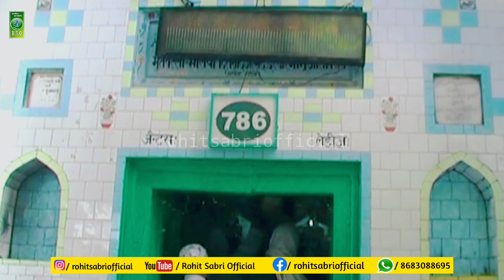गंगोह शरीफ मामू आला बक्श का मेला | Gangoh Sharif Urs Mubarak Video 2014 | Mamu Ka Mela Gangoh Sharif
Qawwali - Mamu Ka Mela
Singer - Naushad Shehzad Sabri
Mehfil - Records
Label - Rohit Sabri Official
Records - R.S.O

Our channel is about Sufi Qawwali Video. We cover lots of cool stuff such as Naats, Qawwali and Ghazals